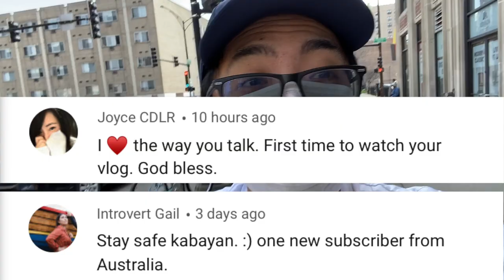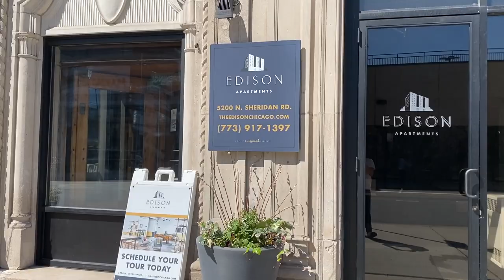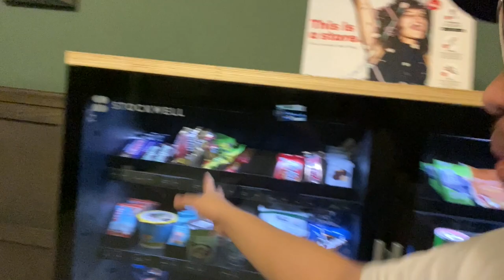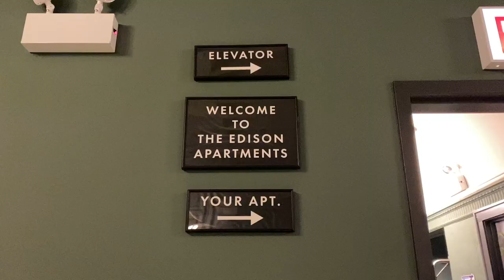HOUSE TOUR NG MGA PAYAK ANG PAMUMUHAY | Vinz Leonardo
House Tour tayo guys hahaha. Ganito ang house tour gaya naming mga payak ang pamumuhay. (VLOG 98)

See you on my next video and join me in my USA journey.